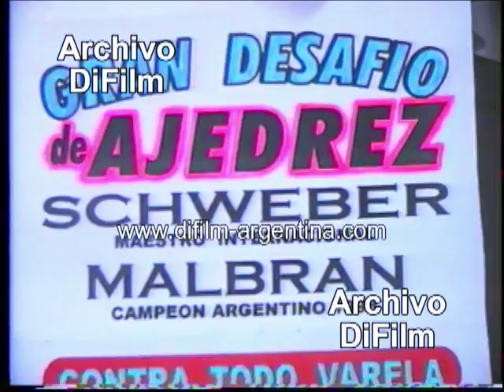Conferencia de prensa por Torneo de Ajedrez en Florencio Varela - DiFilm (1998)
Fecha: 1998
Duración: 16 minutos 50 segundos.
Código: V-04764